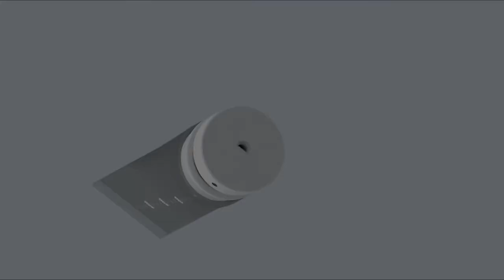SPHAERA // Max Böhm / Mehrweg statt Einweg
NACHFÜLLBARE MEHRWEGBEHÄLTER für Duschgel, Wasch- und Spülmittel. (Ein Mehrwegbehälter ersetzt mindestens 50 Einwegprodukte)

Welches Versprechen (Promise) kann das Produkt durch sein Design vermitteln?

Hier umgesetzt:
MEHRWEG als MEDIZINISCHES Objekt

Design, Video und Umsetzung:
Max Böhm

Projekt:
Mehrweg statt Einweg (Wintersemester 2020/21)

Projektleitung:
Prof. Andreas Mühlenberend
künstl. Mitarbeiter Benjamin Fonfara
künstl. Mitarbeiter Niklas Hamann

Credits:
Bauhaus-Universität Weimar, Studiengang Produktdesign, 2021

Noch mehr von uns "PDlern" findest du auf Instagram! @pd_bauhaus